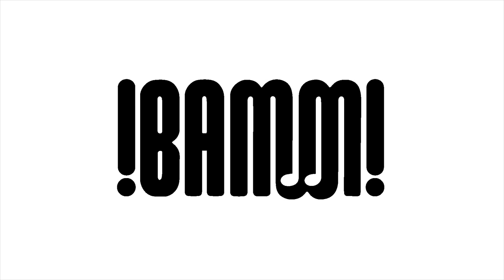Matthew Joseph Payne "Flight of the Bleeper Bird" (Meerenai Shim, flute) (COMPOSERS, INC.)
For more than twenty-five years, Composers, Inc. has been presenting the best of new American music to audiences in the San Francisco Bay Area.

Performed on April 29, 2014 at 8 pm,
at the First Congregational Church of Berkeley

Performed by Meerenai Shim
Video shooting and editing by Taylor Joshua Rankin
Audio engineering by Bob Schumaker